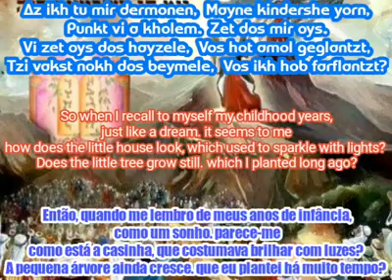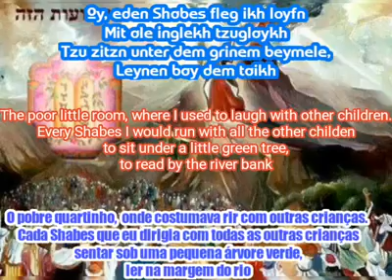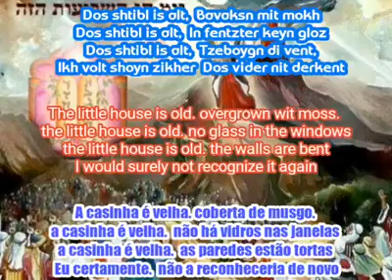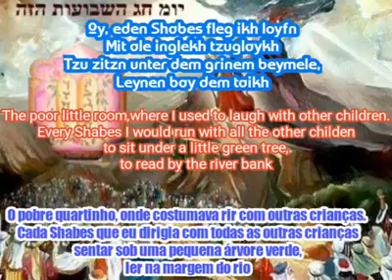Beltz. Translation Português And English